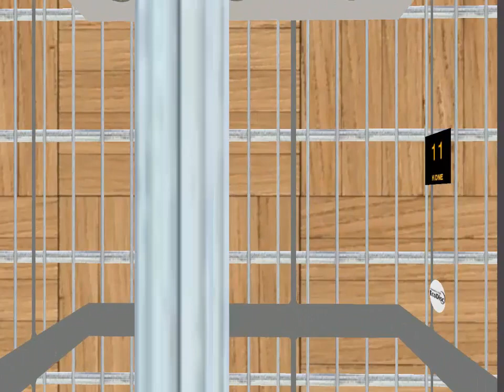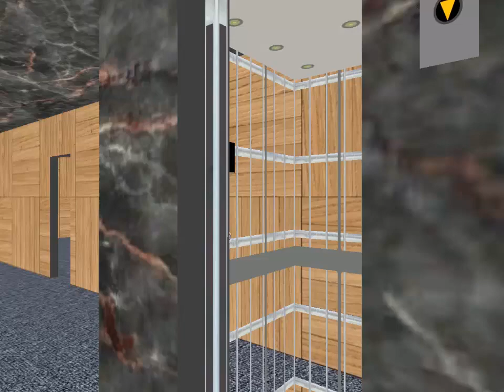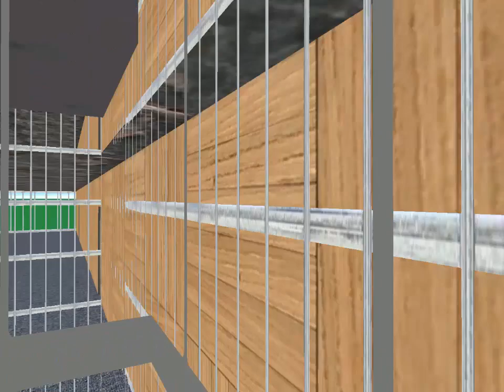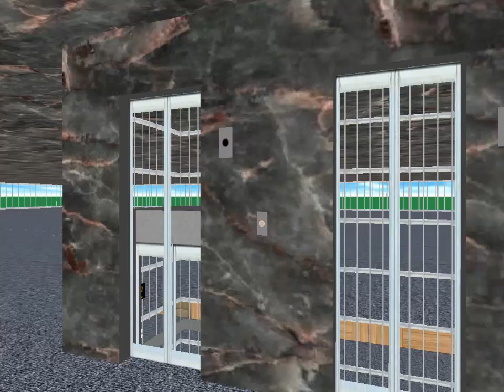#122 Symulator Skyscrapersim: Melvin 5 Star Hotel1